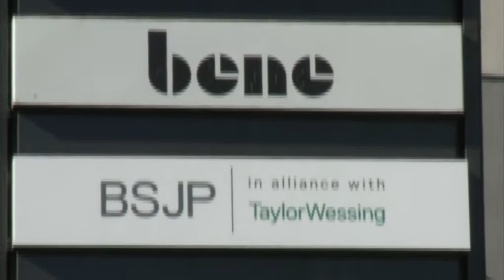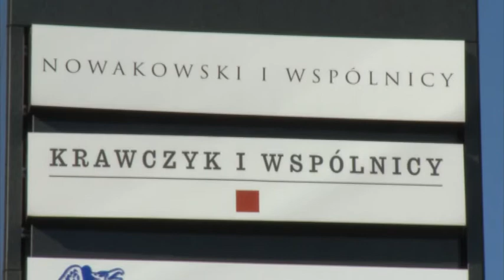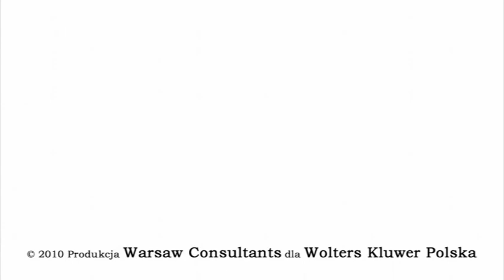Każda transakcja i każda umowa niesie ze sobą konsekwencje podatkowe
Pomimo szerokich uprawnień radców prawnych oraz adwokatów do doradztwa w zakresie prawa podatkowego, zdecydowana większość kancelarii zleca prace podatkowe wyspecjalizowanym doradcom podatkowym z zewnętrznych firm.